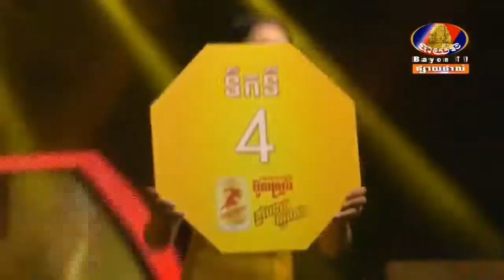យ៉េន ឌីណា ប៉ះ ផល សោភ័ណ្ឌ Yen Dina Vs Phal Sophorn